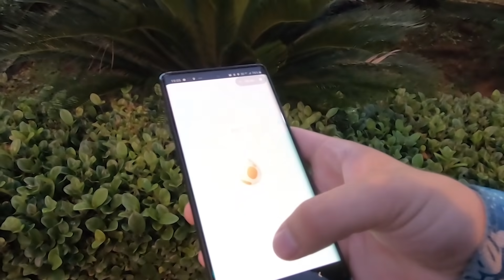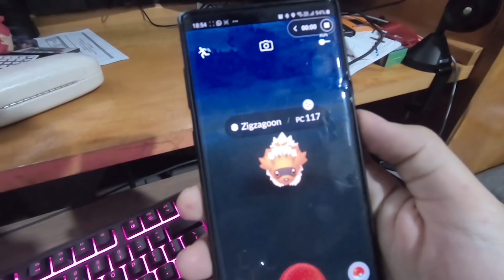ENCONTRAMOS 2 GYARADOS SELVAGENS! BRILHOU? - Pokémon Go | Capturando Shiny (Parte 145)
(Somente empresas)